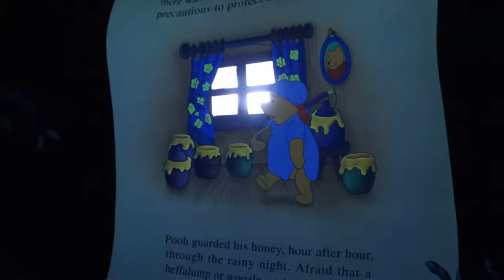🇭🇰 Hong Kong Disneyland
Hong Kong Summer Trip 2014
23 September 2014